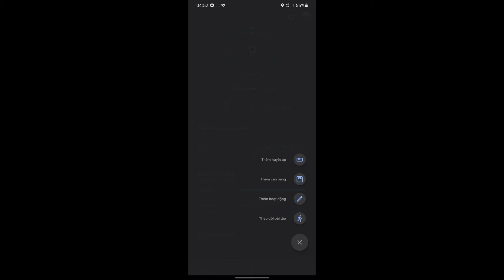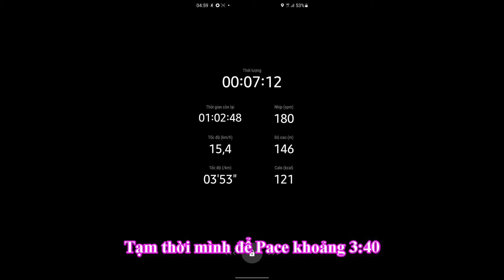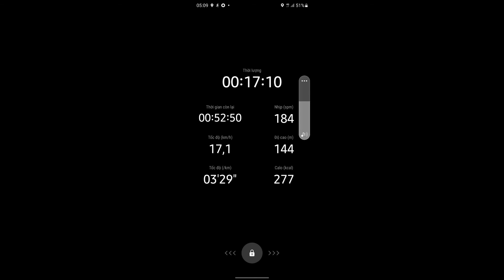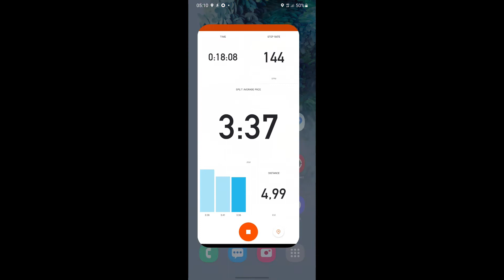Xem Chạy bộ đúng 18 phút 5Km VN chiến thắng Malaysia Ask the Coaches Breaking 18 Minutes for 5km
Xem Chạy bộ đúng 18'00" = 5Km  VN chiến thắng Malaysia  Ask the Coaches  Breaking 18 Minutes for 5km